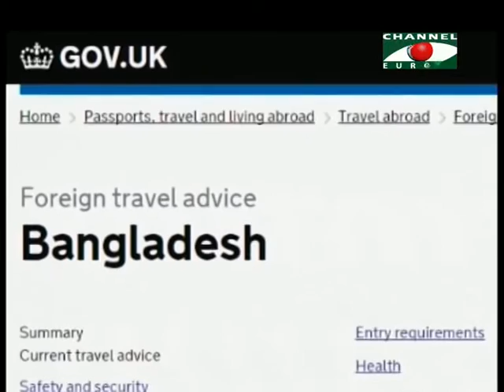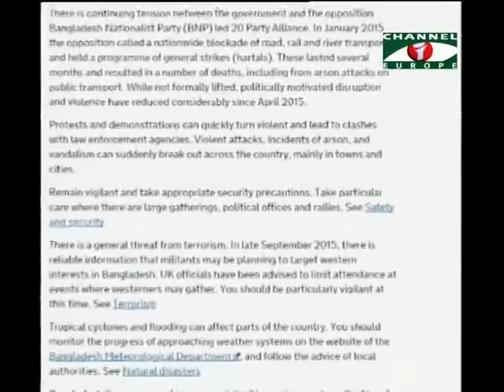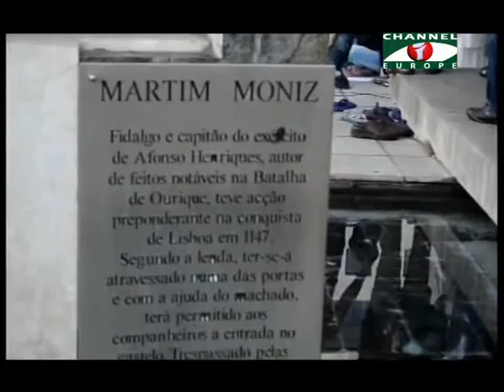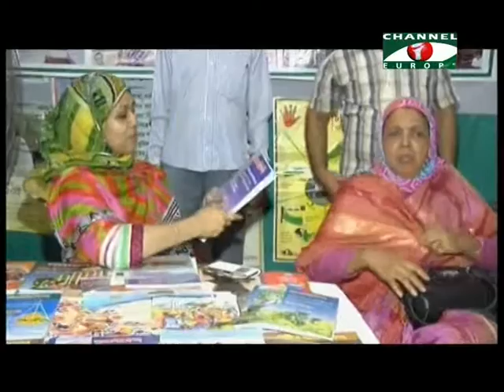Amader Khobor 280915 All Parts